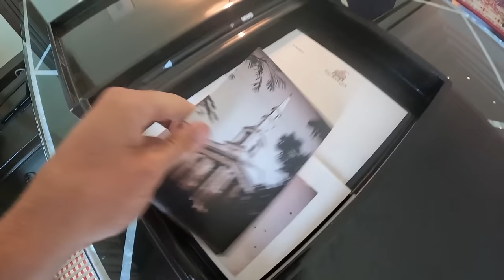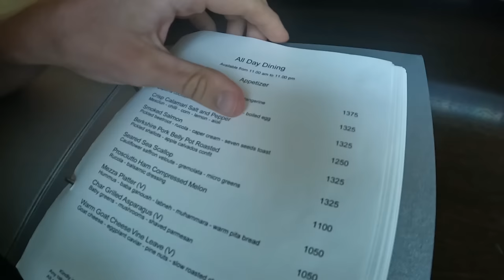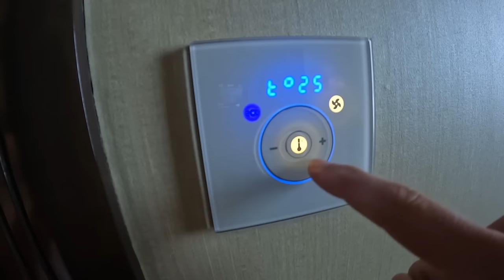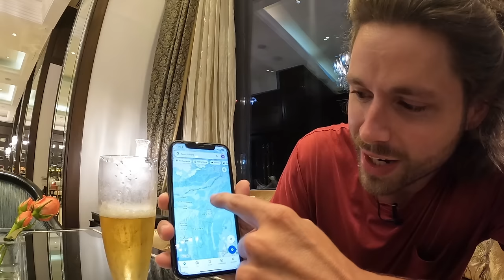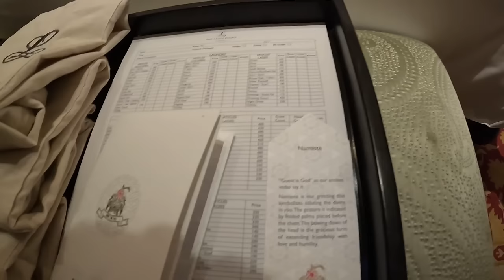$400 Luxury Hotel India 🇮🇳 | Leela Palace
Well, it was time to upgrade my airbnb and I decided at staying at one of the finest hotels in Chennai, Leela Palace.

Now I am getting towards the end of my journeys for this India trip so I decided to go ahead and go big!!! I got a $400 dollar room, but luckily I booked it with my AMEX card and I was able to upgrade two more levels to this beautiful sea view room.

This room was equipped with so many cool and fun features, but I think the bathroom had to be the best features of the room. Well besides what also seemed like an endless array of cookies being brought to my room.

After checking into the room, I actually upgraded to the "Royal Program" if I remember the name correctly and it was about Rs7000 extra each day, but this gave me access to many more things like tea time, cocktail hour, and a ride in a BMW to the airport.

So this was one of the best tea times I have been to. With a bakery on location, the difference and excellent breads had me wanting to come back for this tea time, time and time again.

Of course I came back for some drinks and to continue hanging out with the staff.  This was some of the youngest and coolest staff I have had in a hotel yet and I enjoyed learning about each and every one of them and their home towns, languages and cultures.

With a lot of fine dining on site, I was recommended to go to Jamavar so I gave it a shot. This multiple course menu was fun but the highlights had to be the daal makhni!!!

CHAPTERS

0:00 Arriving to Hotel
2:22 $400 sea view room
10:58 Tea Time
20:20 Fun with the staff
24:56 Jamavar Welcome
28:38 Appetizers
32:28 Entrees
37:20 Dessert and Bed